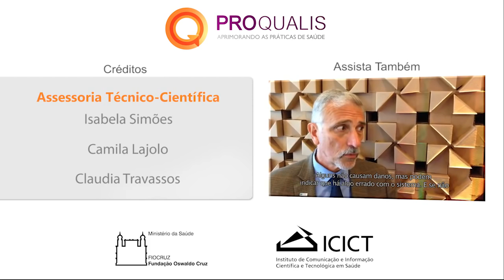Bate Papo entre Victor Grabois e Walter Mendes sobre os 3 anos do PNSP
Conversa entre Victor Grabois e Walter Mendas em comemoração aos 3 anos do Plano Nacional de Segurança do Paciente. Os dois são representantes da Fiocruz no comitê de implementação do PNSP .